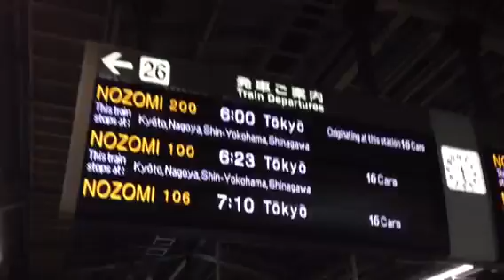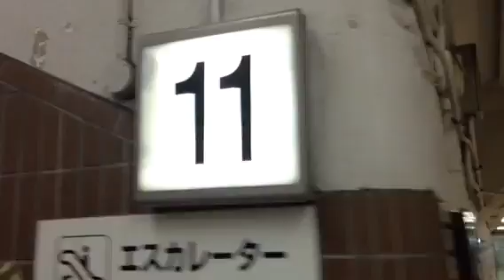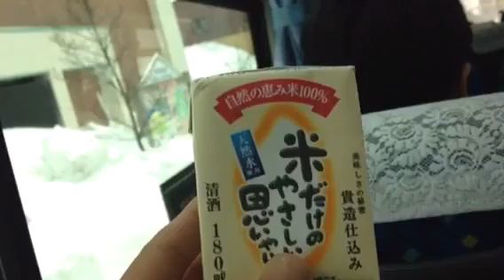ブリザード・オブ・めろりーな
この世で一番美しいアルバムの一つがBrizard of Oz だと俺は思っている。御岳山のブリザードも同じく美しかった。そして、空気中の水分が全て凍って吹き付けるわ、そもそも雪も横向きに降っているわなそんな中、チャオ御岳の全てのスキーヤー、スノーボーダーのうち、帽子をかぶっていなかったのが何を隠そうめろりーな所属松田昌彦だった。理由は、駅まで乗ってきたST250Eの装備、全くそのままでスキーをしているからだった。つまり、ヘッチンは脱ぐから、帽子はない...。

帽子は、いる。普通に、いる。